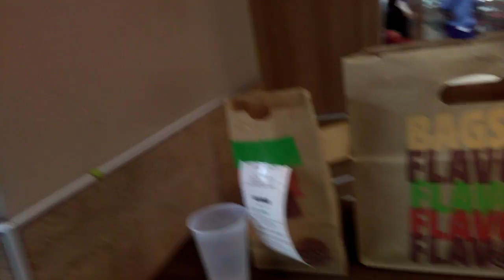Celebrating Independence Day July 4th 2018 Fireworks Uptown Charlotte NC USA P1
I still need to edit all these videos together with music. So stay tune for now ok. I really don't want to put these videos in private because I want everyone to see my newest updates videos. I just got caught up because too many things to do right now. Stay tune guys.

I'm posting these videos for entertainments purpose. I give credits for songs owners. Thank you for letting me using the content of a song.

I will not responsible for any actions that any of you who follows on what I performs or does on my videos. You are on your own actions and you are on your own risk alright.

If you have any questions on any of my videos don't hesitate to ask me.